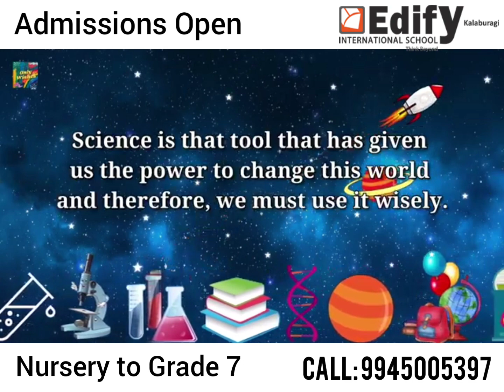national science day